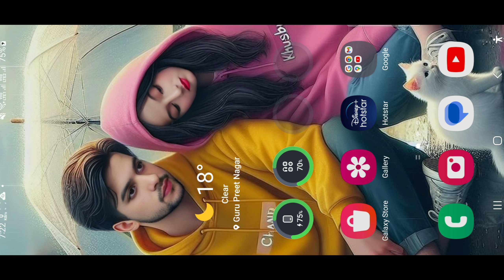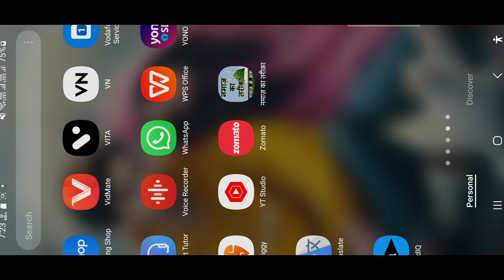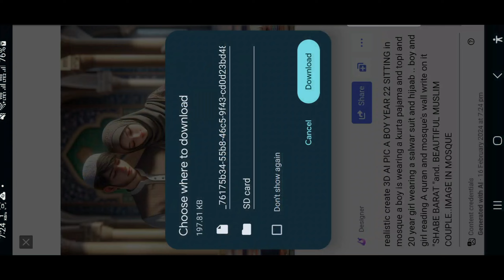3D AI IMAGE SHABE-BARAT DAY CREATE|| SHABEBARAT 3D AI IMAGE CREATE|| BING IMAGE CREATE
3D AI IMAGE SHABE-BARAT DAY CREATE|| SHABEBARAT 3D AI IMAGE CREATE|| BING IMAGE CREATE

COPY THIS 👇👇

PROMPT

realistic create 3D AI PIC A BOY YEAR 22 SITTING in mosque a  boy is wearing a kurta pajama and topi  and 20 year girl wearing a salwar suit and hijaab ..  boy and girl reading A quran and mosque's wall write on it "SHABE BARAT "and.  BEAUTIFUL MUSLIM COUPLE..IMAGE IN MOSQUE

SHABEBARAT ai image genera ai image generator HINDI
happy
SHABEBARAT day ai image prompt
SHABEBARAT ai image kaise banaye
SHABEBARAT ai image creator
SHABEBARAT day ai image
SHABEBARAT ai photo editing
ai SHABEBARAT photo generator Hindi
ai SHABEBARAT photo editing free
couple  SHABEBARAT ai photo kaise banaen
3d whatsapp dp images
wings photo editing
boys SHABEBARAT ai images generator
bing
bing ai image generator
SHABEBARAT day ai image tutorial
bing image creator sign up
happy SHABEBARAT day ai image
photo editing
3d image kaise banaye
ai image generator
image generator
3d photo editing
bing app
bing ai
bing chat with ai and photo editing
how to create ai images for free
bing aj image generator prompt
trending photo editing
aj image generator free
ai SHABEBARAT photo generator
3d instagram photo editing
instagram photo editing
4k photo editing
ai avatar
bing ai
bing image creator tutoria
create in image with bing image creator